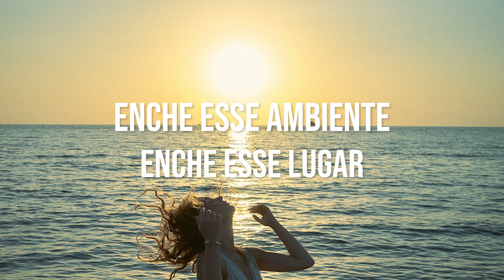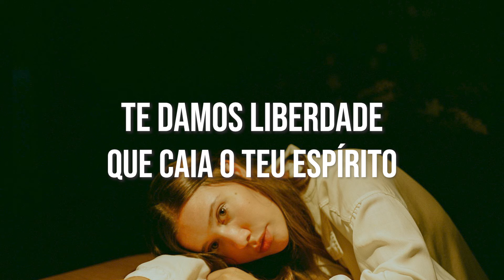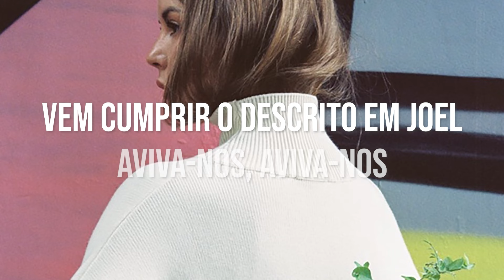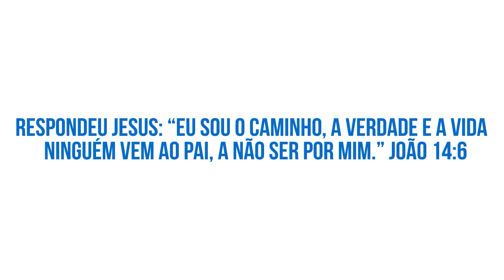Aviva-Nos / A Terra Clama - Isadora Pompeo Letra (Ao Vivo)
Assista Também